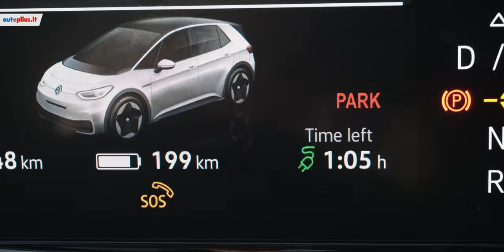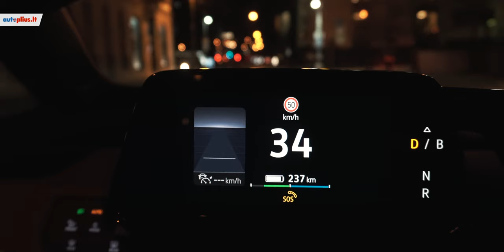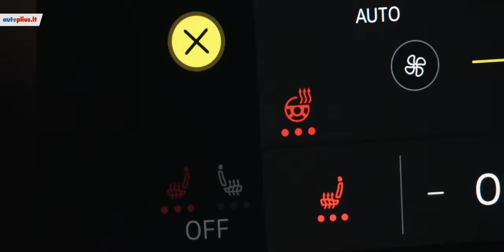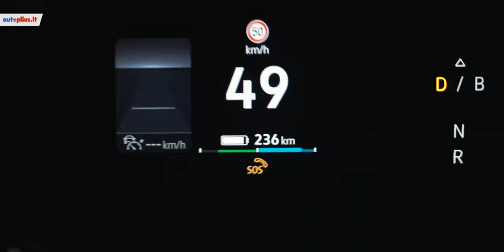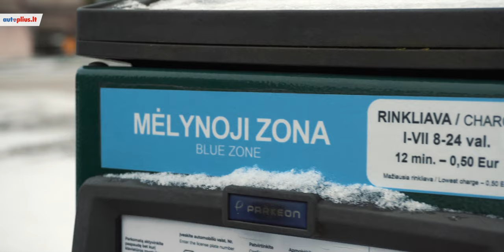Volkswagen ID.3 (2020-) - Autoplius.lt apžvalga, ar Jums reikia elektromobilio?